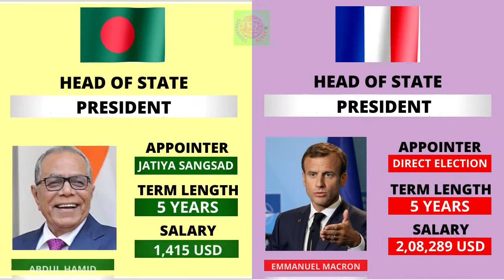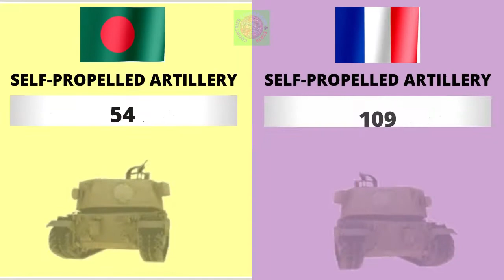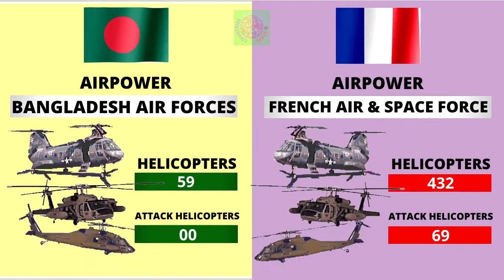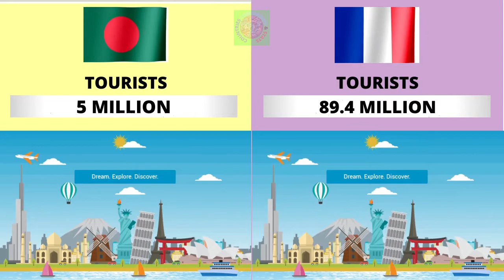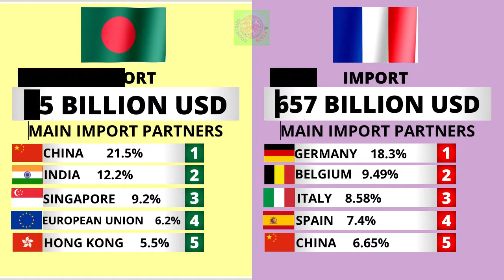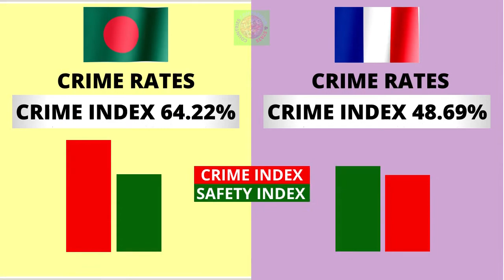Bangladesh vs France Country Comparison 2021 | France vs Bangladesh Military Comparison 2021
Bangladesh vs France - Country Power Comparison